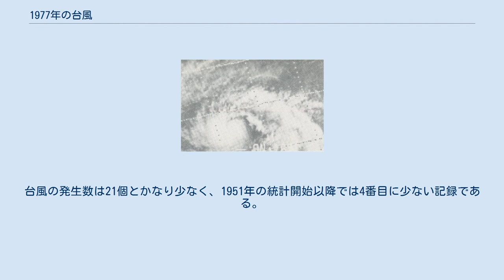1977年の台風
1977年の台風（1977ねんのたいふう、太平洋北西部で発生した熱帯低気圧）のデータ。
台風の発生数は21個とかなり少なく、1951年の統計開始以降では4番目に少ない記録である。
 またこの年は、台風の総数だけでなく、日本に接近・上陸した台風の数も少なく、接近が6個・上陸が1個しかなかった。
 9月に発生した台風9号は鹿児島県の奄美諸島を通過し、沖永良部島では日本の陸上における台風の最低気圧を記録した。
そのため、気象庁はこの台風を「沖永良部台風」と命名した。
 またこの年から、台風の風速や暴風域・強風域の大きさに関する情報などが詳細にデータ記録として残されるようになった。
 197701・01W 197702・03W・クリン 197703・05W・エラン 197704・06W・ゴーリン 197705・07W・フリン 197706・08W 197707・09W・イビアン 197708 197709・10W・マイリン 197710・11W・ルミン 197711・13W 197712・12W・オペン 197713・13W・パイニン 197714・14W 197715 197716・15W・サリン 197717・16W 197718・17W 197719・18W・アンディン 197720・19W・ワルディン 197721・20W・イエエン 1977年12月21日に発生し、1978年1月2日に消滅するという、年越し台風となった。
年越し台風（UTC基準）の出現は、1959年の台風23号以来、18年ぶりであった。